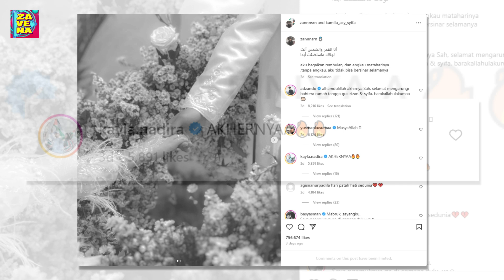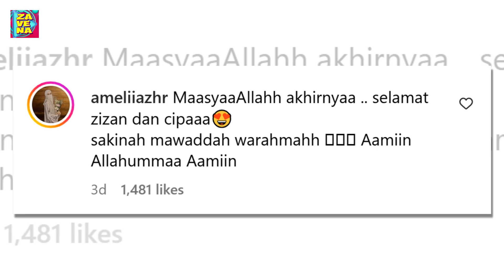Tabiat Asli Istri Cantik Gus Zizan Terbongkar Usai Resmi Menikah Muda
Gus Zizan unggah foto pernikahannya dengan gadis cantik penghafal Quran, Kamila Asysyifa. Resmi menikah pada 3 Oktober, terkuak tabiat asli Syifa yang agaknya jadi penyebab Zizan jatuh cinta.